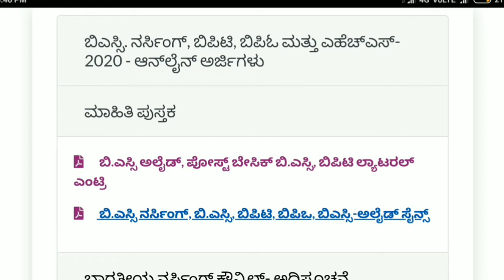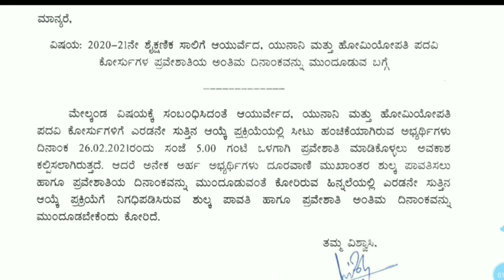KEA 2 New Updates 📢 UG Ayush Fee Payment, College Reporting Date Extended | BSc Nursing e-Broucher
My exam updates, myexamupdates KEA 2 New Updates 📢 UG Ayush Fee Payment, College Reporting Date Extended | BSc Nursing e-Broucher